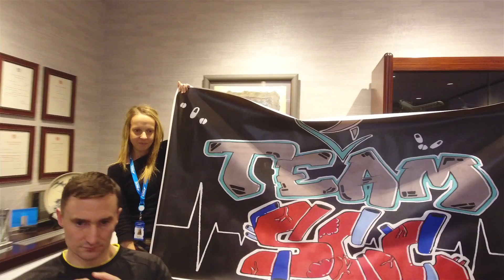Mannequin challenge TEAM SCC COURSEDUCOEUR SCC UK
Mannequin challenge TEAM SCC COURSEDUCOEUR SCC UK en soutien à la Course du cœur 2017 et au